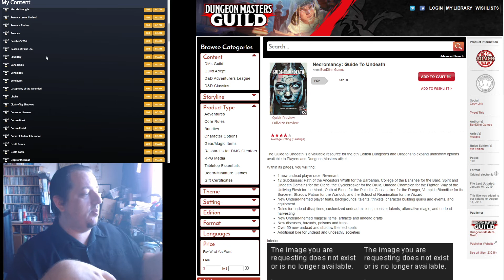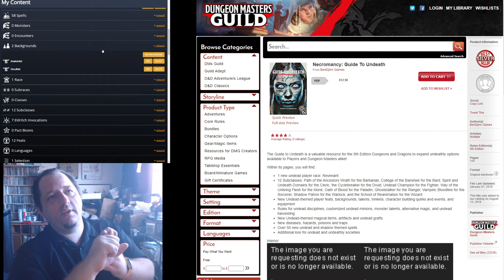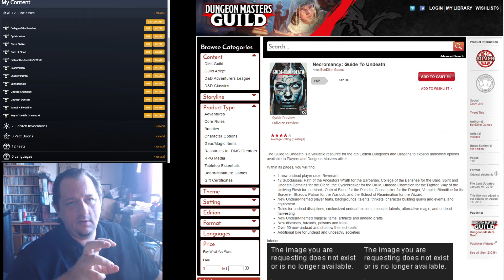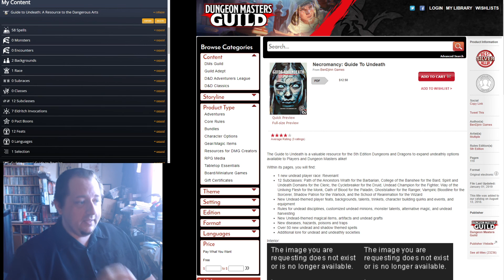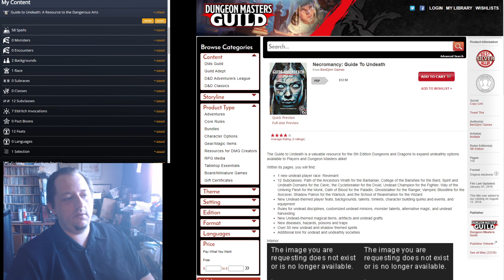DM Guild - Necromancy: Guide to Undeath review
I thought this book offered a lot of really neat options for 5e and would synergize well with the new Ravenloft books coming out.  I'm going to use it for my Hellboy RPG stuff and it can help make some truly amazing villains and unconventional heroes.